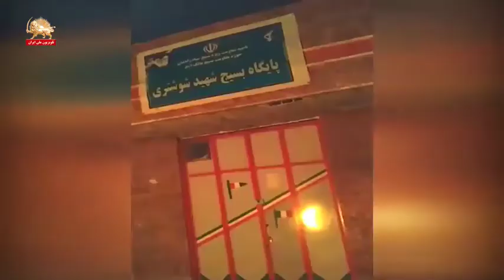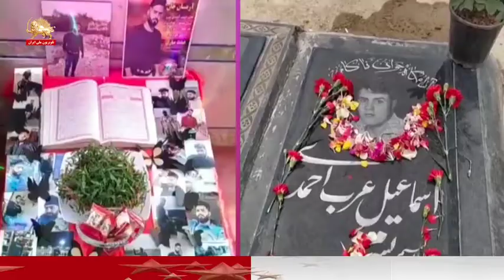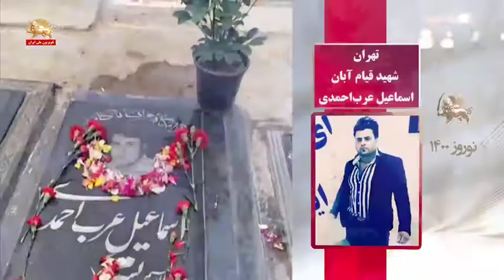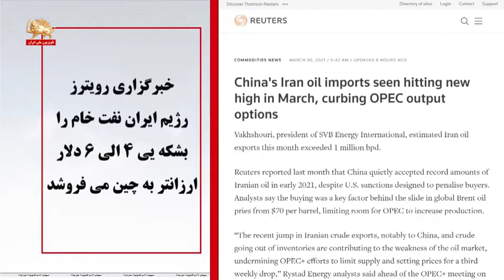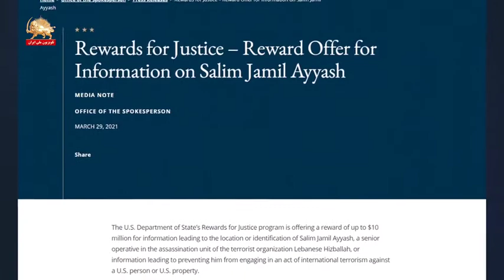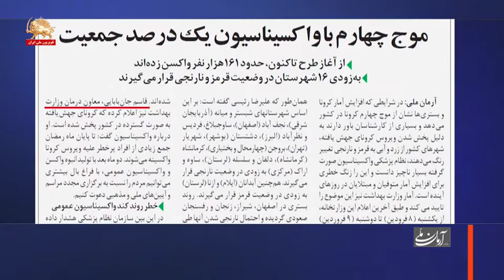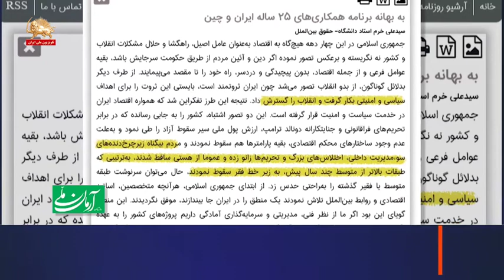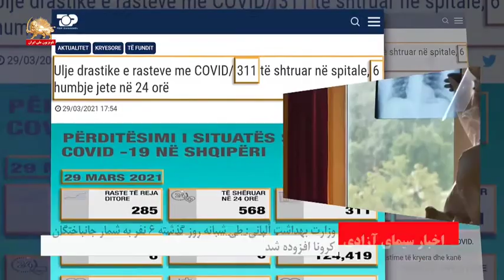اخبار شامگاهی سیمای آزادی ـ سه شنبه ۱۰فروردین۱۴۰۰